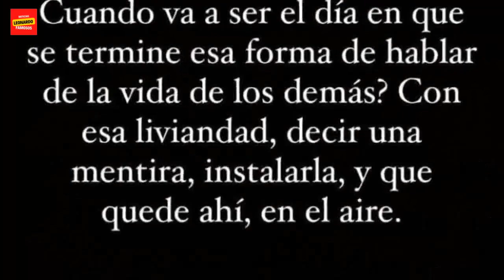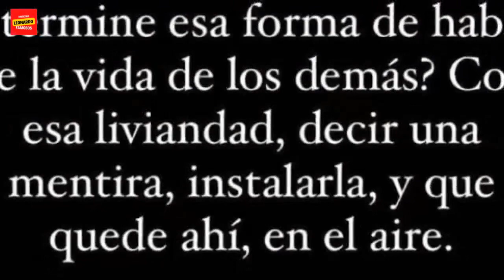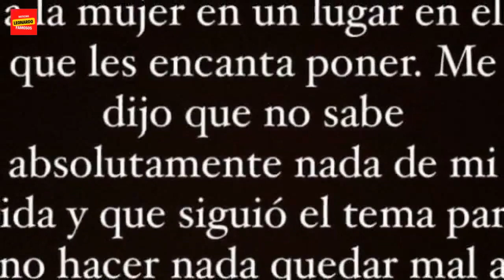"Dejen en paz": el contundente mensaje de la China Suárez tras los fuertes rumores